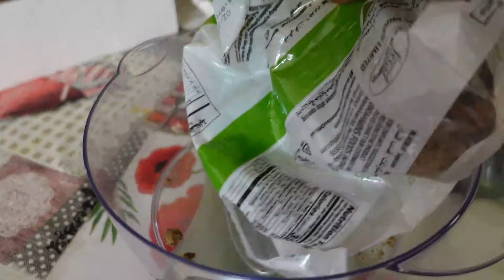Mango Payasam/മാമ്പഴപ്പായസം/mango Sweet dish/Variety Payasam for Sadya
INGREDIENTS

Mango
Chowari
Jaggery
Ghee
Cashewnuts
Raisins
Coconut milk
Honey
Cardamom powder